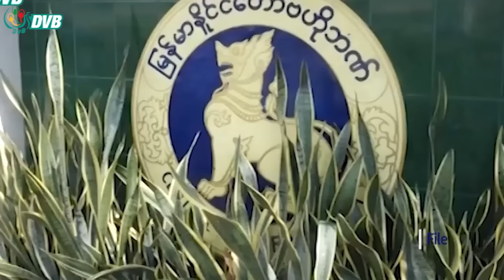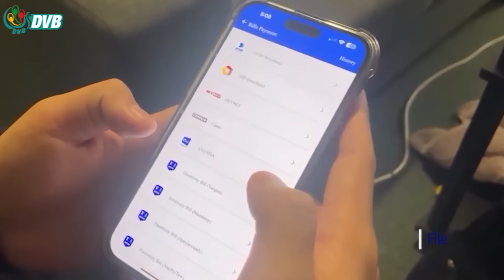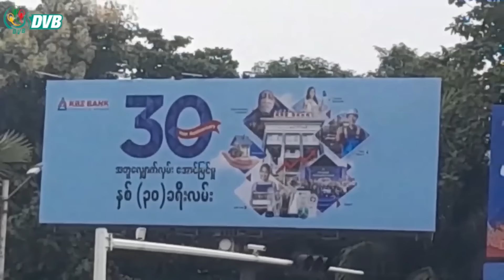DVB Digital နေ့လယ် ၁ နာရီ သတင်း (၁၄ ရက် ဇူလိုင်လ ၂၀၂၄)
- ဘဏ်တွေက ငွေထုတ်ယူမှုကို အကန့်အသတ်နဲ့လုပ်လာလို့ ငွေထုတ်ခတွေ မြင့်လာ။
- တနင်္သာရီမြို့နယ်မှာ လေကြောင်းဗုံး ကြဲတိုက်ခိုက်ခဲ့လို့ ဒေသခံ ၂ ဦး ဒဏ်ရာရ။